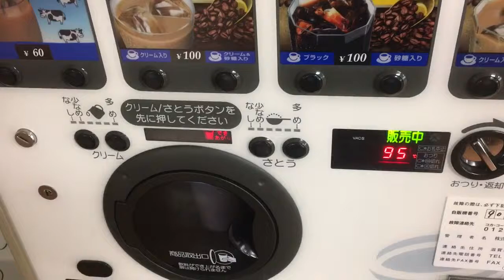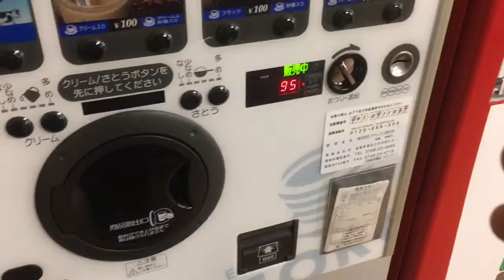VlOG 13# Pantas Di Jepang tidak ada Warung Kopi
Vending machine(じどうはんばいき)